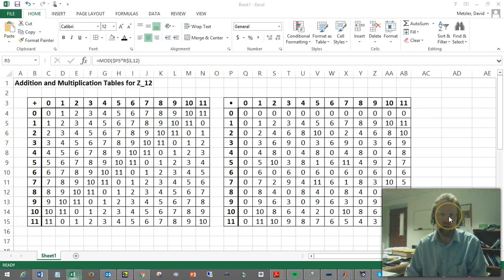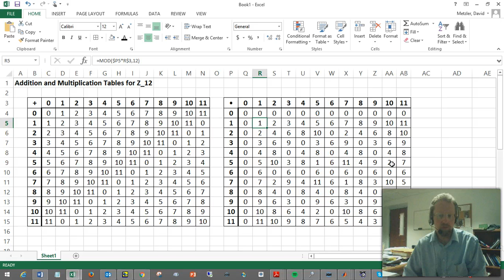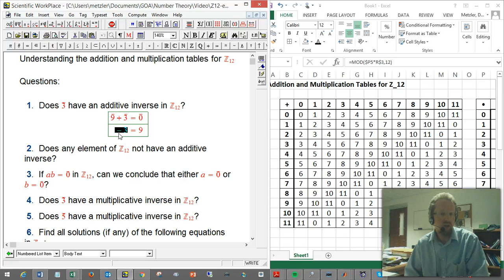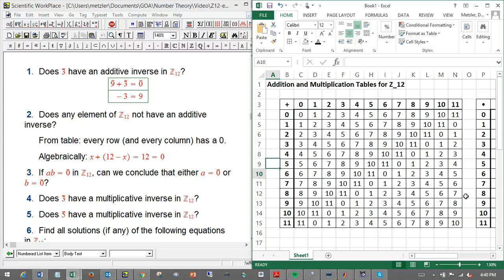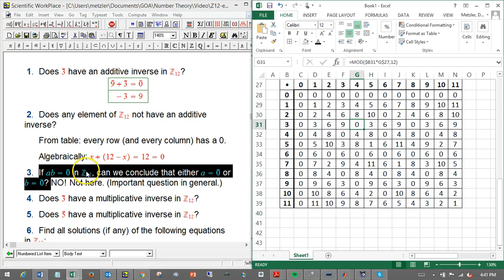Modular arithmetic via tables (Part 1)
We use the explicit addition and multiplication tables for numbers mod 12 to answer some questions about modular arithmetic and algebra.